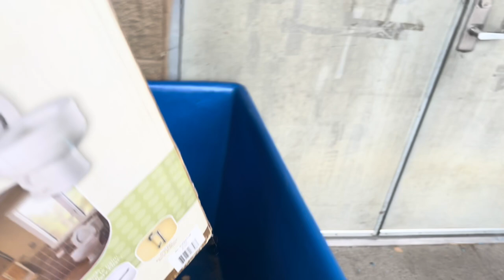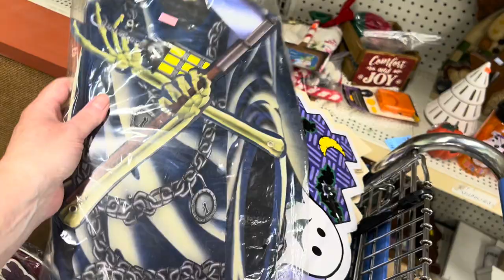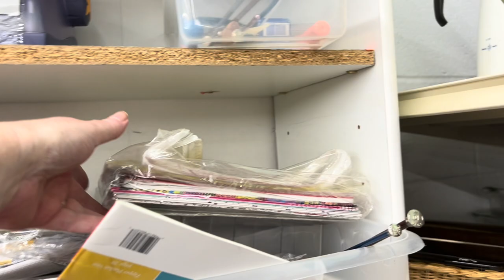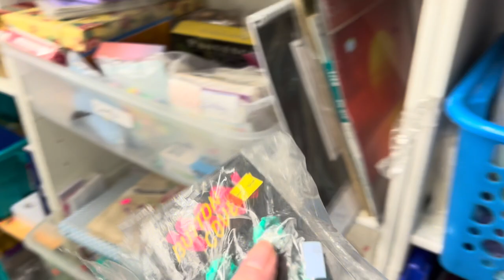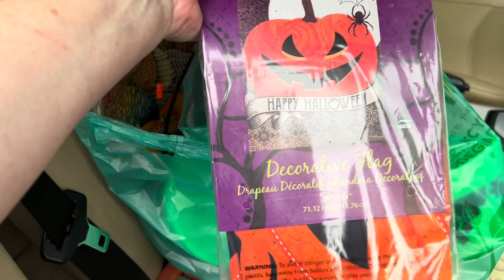Epic Finds = Epic Haul 🎉 Thrift With Me 🎉 GOODWILL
00:00 Toilet Seat!
01:25 Shopping the Goodwill Shelves
20:21 Going Though My Cart
22:03 Back to the Goodwill Shelves
24:40 Home with Total Spent